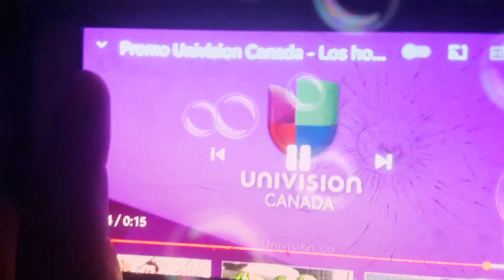9 de junio de 2021